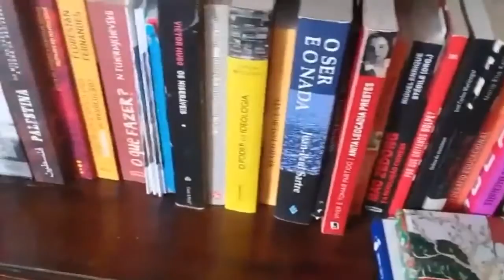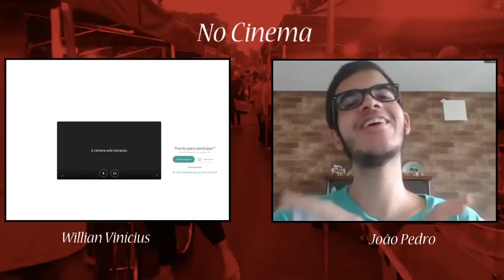Jornal Piquete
Jornal Piquete é uma produção, estritamente pedagógica e experimental, da disciplina Jornalismo Integrado e Práticas Compartilhadas – Especializado, do Curso de Jornalismo da UFG.